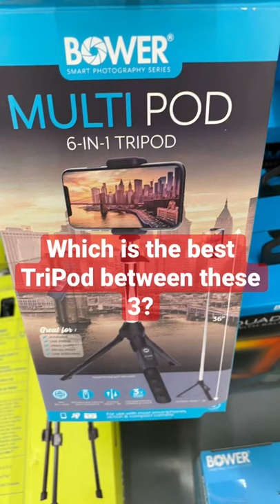Picking a new TriPod